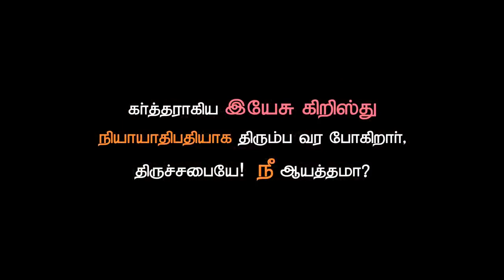காட்டு புறாவின் சத்தம் (Kattupuravin Saththam) || 4K || New Christian Song || Jesus Redeems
http://